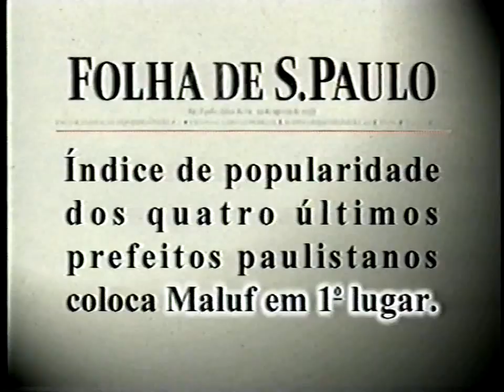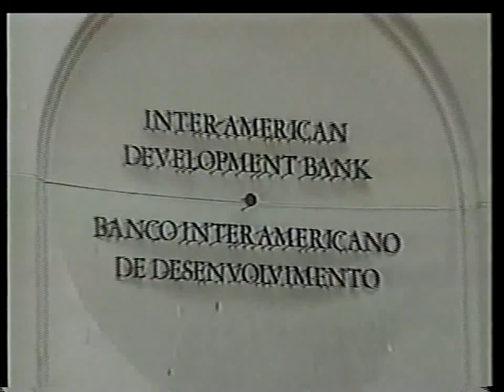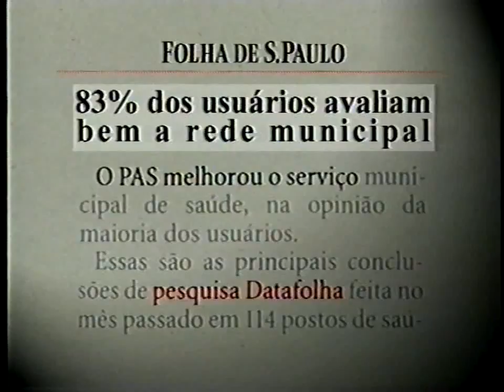Programa Cingapura/LeveLeite/PAZ Maluf Eleições 2000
Programa do Horário Eleitoral Gratuito nas Eleições de 2000 para a prefeitura de São Paulo. Candidato Paulo Maluf destaca seus programas sociais, como o Cingapura, na erradicação de favelas, o LeveLeite para complementar a alimentação infantil e o PAZ, na saúde.